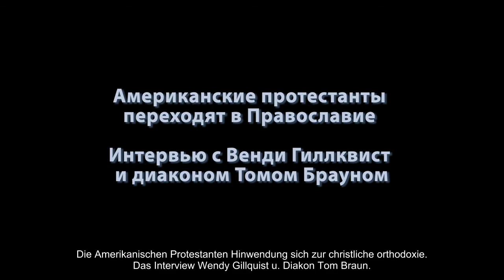Die Amerikanischen Protestanten Hinwendung zur christliche orthodoxie (deutsche untertitel)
Am 1987 die 20 Amerikanische protestantisches Diözesen haben zur Antiochenische Orthodoxe Kirche aufgenommen werden. Einer der Teilnehmer dieser Ereignisse - Peter E.Gillquist, der heutzutage der Priester ist - hat das Buch geschrieben: "Die Entfernung nach Hause. Vom Protestantismus zur orthodoxen Glaube." (eng. "Coming Home")

Das Interview mit der Tochter Peter Gillquist - Wendy Gillquist und ihr Mann, diakon Tom Braun:
- Warum hatten sich diesen Menschen zu orthodoxie bekehrten?
- Was sie dazu angeregt hat?
- Wie geschah der Findungsprozess jener Kirche, welches ab dem Pfingsten existiert?
- Wie sich die amerikanischen Protestanten in Amerika dazu verhalten haben, daß solche große Menge Protestanten orthodox wurden?
- Was sich in Ihrem Leben geдndert hat, nachdem Sie und Ihre Familie die orthodoxen Christen wurden?
- Welche Allgemeines Religiosität in den US? Ob in Amerika orthodox Christen viel sind? Wie weit ist die orthodoxe Glaube in Amerika gediehen?